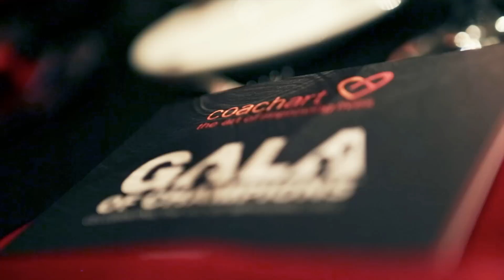Jason Mraz - I'm Yours by Leroy Sanchez and Valerie (CoachArt's Gala Of Champions 2013)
Here it's our performance of the song I'm Yours by Jason Mraz at CoachArt's Gala Of Champions 2013. For more information about CoachArt's amazing work visit:

I couldn't be luckier to be a part of something so inspiring and amazing like this. I'm so glad I got to meet Valerie and the rest of the kids that work with CoachArt. They all taught me so much in such a short time, they are so STRONG and so BRAVE!